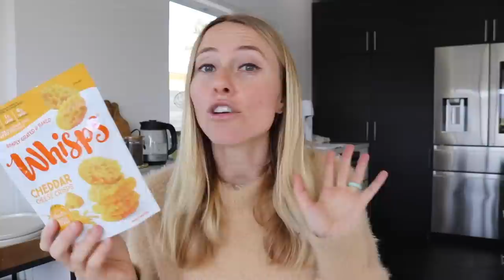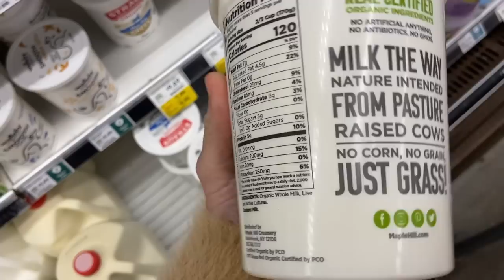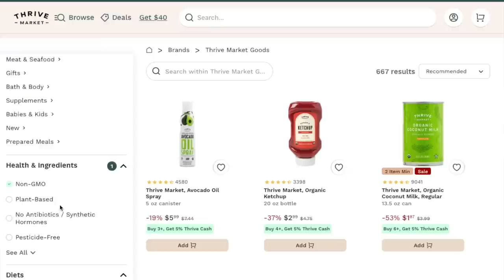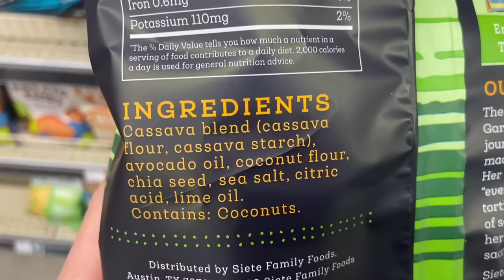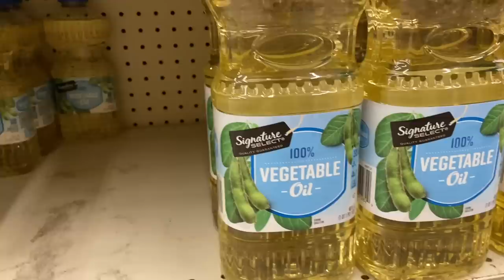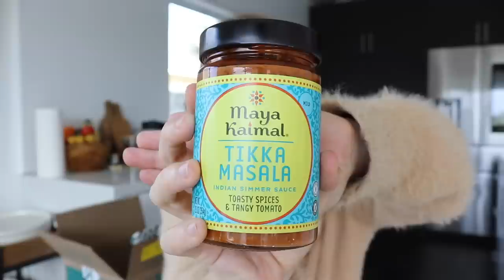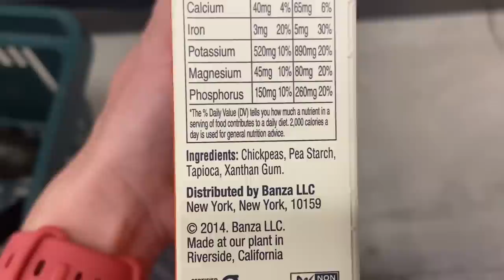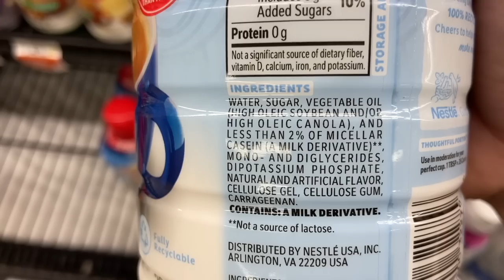12 Healthy Food SWAPS You Never Thought To Try [Eat This, Not That]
Today, I'm sharing 10 (actually 12 - I added a few more in there while filming 😉) healthy food swaps to help you achieve your weight loss goal. These are super simple and easy swaps for everyday items.

Chapters:
0:00 Intro
0:28 Parm Whisps
2:03 Yogurt
2:46 Meat Sticks
3:41 Thrive Market Sponsor
5:25 Guac and Jicama
6:11 Almond Milk
6:51 Supplements
7:48 Ghee
8:28 Sports Drinks
9:01 DIY Takeout
9:54 Palmini
11:04 Nutpods
11:45 Pork Rinds